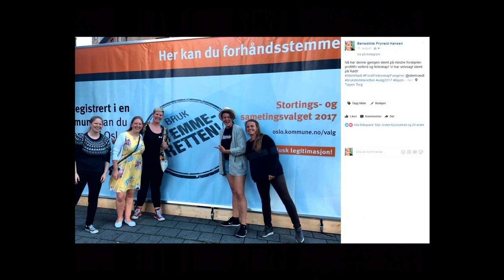Rødt Hjemmefra // Debatten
Opptak av direktesending 14.august
Innhold tidspunkter:
* 02:00 - sendinga starter
* 20:00 - intervju med Magnus Marsdal
* 37:00 - Bjørnar Moxnes i Arendal
* 44:00 - Linn-Elise Øhn Mehlen direkte utenfor partilederdebatten

"Rødt Hjemmefra // Debatten” er andre del av "Rødt Hjemmefra", en grasrotkampanje for å løfte Rødt over sperregrensa. Det er din mulighet til å hjelpe Rødt fram mot valget, uansett hvor du bor. Det eneste du trenger er et ønske om en mer rettferdig verden - og en datamaskin.

Mandag 14.august er det klart for årets første partilederdebatt, og i år får Rødt endelig delta! Det må feires 🎉

Vi varmer opp med direktesending fra kl 20.30. Mari Eifring, Marie Sneve og Benedikte Hansen gir oppdatering på kampanjen og nye oppgaver. Det blir intervju og analyser med Magnus Marsdal i studio, og Bjørnar gir oss et innblikk bak kulissene i partilederdebatten.

Klokken 21.30 starter partilederdebatten på NRK1 - kan sees på TV og nett-TV.